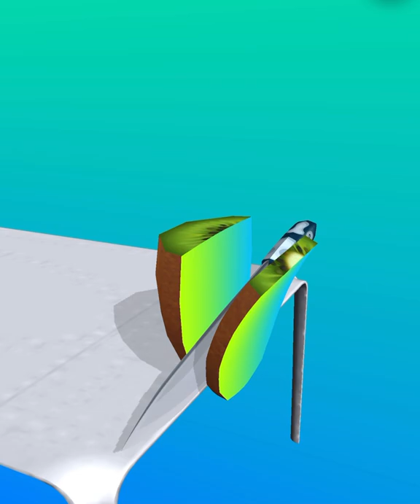ASMR Cutting Game! Relaxing sounds! Satisfying Video